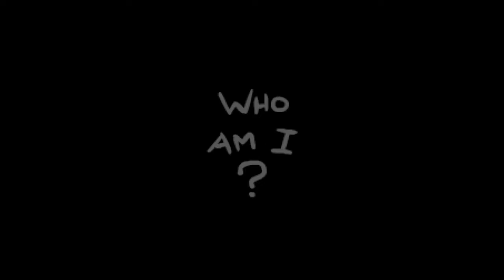The Binding of Isaac: Afterbirth Daily - 8th Feb [no voiceover]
What a shitty daily.